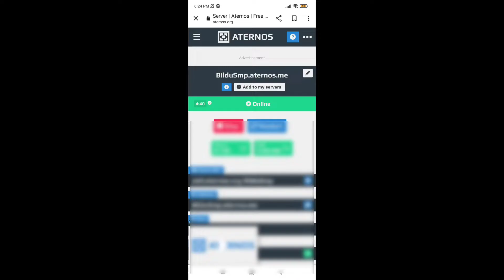How to Join City SMP For Free!! | Get Access | Minecraft public SMP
want Shout out?
Comment some ideas